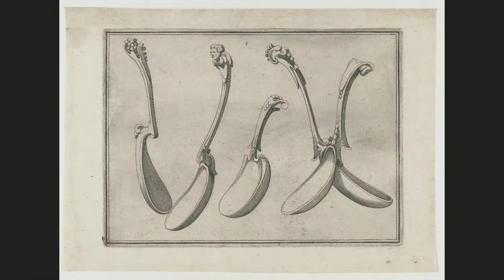"Rijksstudio Award 2020" - "12x Tees Spoons"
1. Vijf lepels, anoniem, naar Arent van Bolten, ca. 1604 - ca. 1616. Object number: RP-P-1965-804.
2. Ontwerp voor een lepel en een vork, Mathieu Lauweriks, 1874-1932. Object number: RP-T-1950-296.
3. Ontwerp voor twee lepels en een fluitje, Heinrich Aldegrever, 1539. Object number: RP-P-OB-2903.
4. Verguld zilveren lepel, messenheft en vork, anoniem, ca. 1755 - ca. 1770. Object number: RP-T-2014-56.
5. Kandelaars en opscheplepels, anoniem, Robert Hüser, 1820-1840. Object number: RP-P-1965-513.
6. Galanterieën met lepels en scharen, anoniem, 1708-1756. Object number: RP-P-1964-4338A.
7. Tafelset voor koffie en suiker, de Saint-Morien, naar Richard de Lalonde, 1789. Object number: RP-P-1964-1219.
8. Ontwerp voor een taartschep, Giuseppe Valadier (atelier van), ca. 1785 - ca. 1800. Object number: RP-T-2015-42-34.
9. Benodigdheden voor de theeceremonie, Shûraku, ca. 1800 - ca. 1805. Object number: RP-P-OB-JAP-81.
10. Mosterdpot, eierdop en sauskom, de Saint-Morien, naar Richard de Lalonde, 1789. Object number: RP-P-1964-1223.
11. De prijzen in de loterij voor West-Terschelling, 1666, anoniem, 1666. Object number: RP-P-OB-82.014.
12. Ontwerp voor een compotelepel, Mathieu Lauweriks, 1910. Object number: RP-T-1950-294.

Concept: Spoon designs from 1539 till 1910 will be printed on the front side of boxy shape T-shirts, the outerwear that suggests urban cafe time spending or take-away hot drinks habits. Such publicity stunt from Rijksstudio and Rijksmuseum.nl collection familiarize a general public with vintage tableware, a 'festive' table, a charming food stylism and a decorative aspect of the dish. The author proposes to produce a full range of sizing:  XS, S, M, L, XL, 1X, 2X, 3X.

Type of creation: 12x Modern Tee from artist VIDA profile with Rijksstudio and Rijksmuseum.nl collection prints.

Materials: 100% Polyester printed fabric and ready-to-wear boxy shape T-shirts.